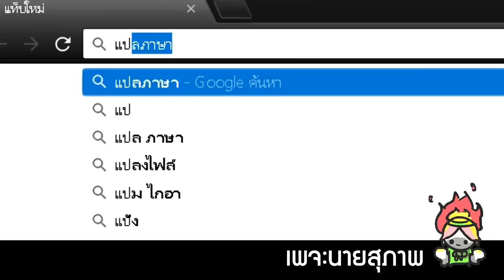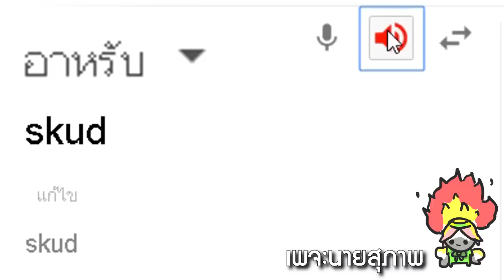ROV ชื่อ Skud ในหลายๆภาษา